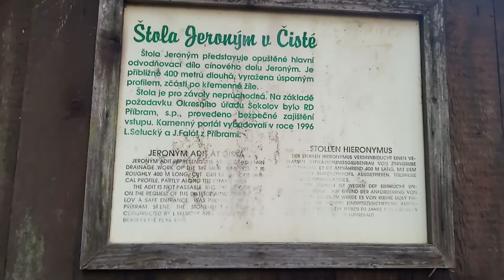Důl Jeroným....zadní východ 11. 2021